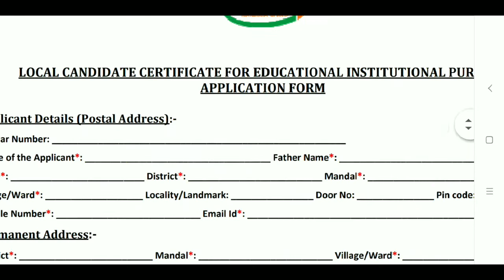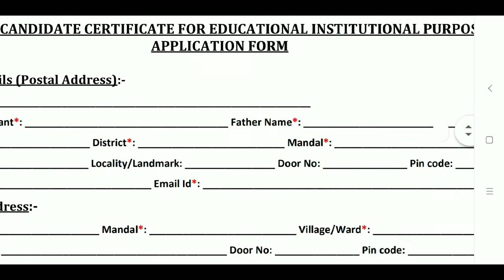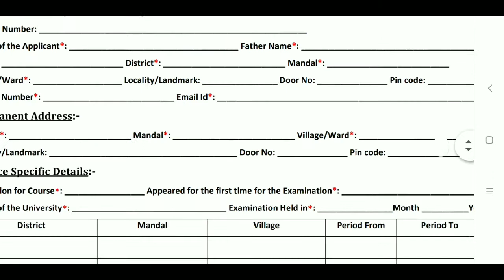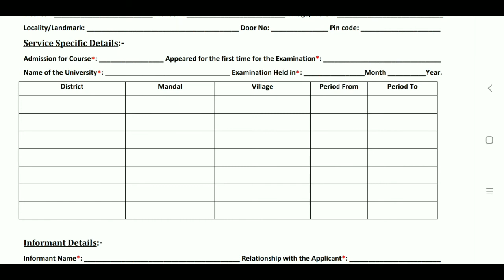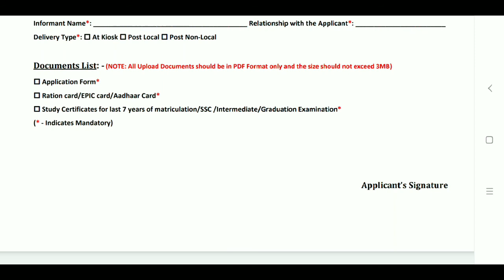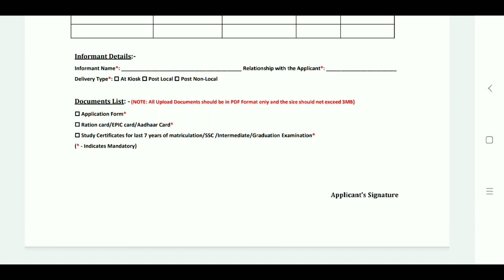LOCAL CANDIDATE CERTIFICATE FOR EDUCATIONAL PURPOSE APPLICATION FORM